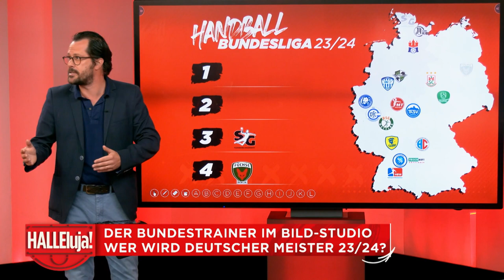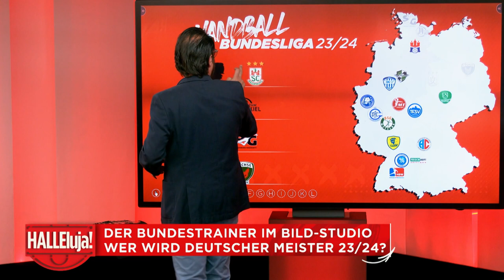Handball-Bundesliga: Bundestrainer Alfred Gislason und seine Meister-Prognose | HALLEluja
In der Handball-Bundesliga gibt es viele Favoriten auf die Meisterschaft. Es erwartet uns ein spannendes Rennen. Aber wer wird es am Ende? Für viele ist die SG Flensburg-Handewitt der Topfavorit – auch für Bundestrainer Alfred Gislason? Bei HALLEluja gibt Gislason seine Prognosen für die Top 4 ab.